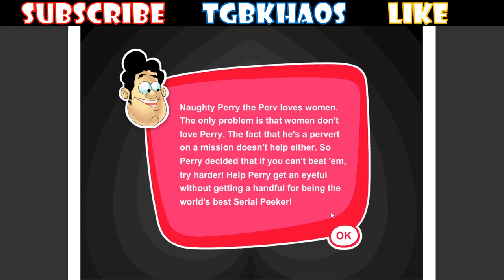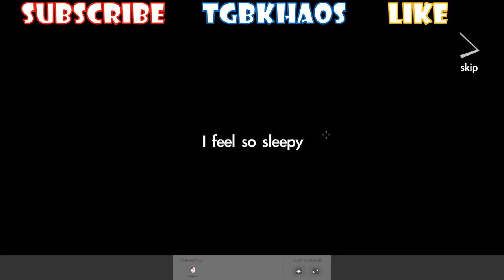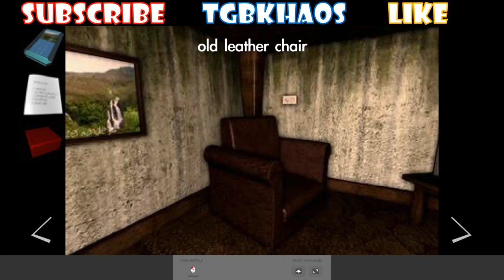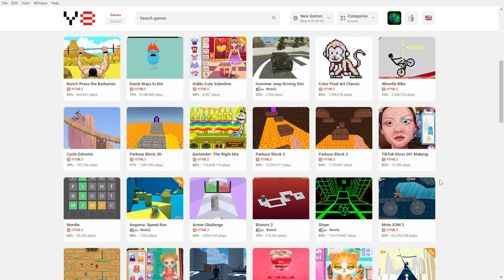HE GOT CAUGHT STARING!!! [Random Flash Games]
This is going to be the last Random Flash Games video on the Y8 browser software because I got a new software where I can play a whole bunch of flash games from all types of websites.

00:00 - Territory War
04:08 - Perry The Perv
07:05 - Strange Living Room
09:38 - The House Of Evil Granny